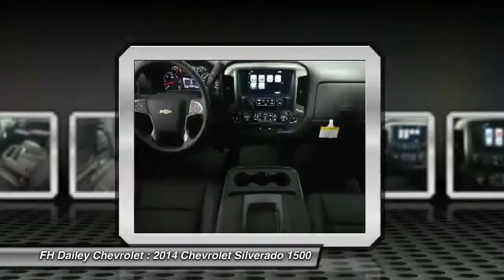2014 Chevrolet Silverado 1500 FH Dailey Chevrolet - Bay Area - San Leandro CA 6291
2014 Chevrolet Silverado 1500  - Stock#: 6291 - VIN#: 1GCUKREC8EF196986

Check out this 2014 Chevrolet Silverado 1500.   Featuring automatic transmission, it has 2 miles.  Contact the dealership today.